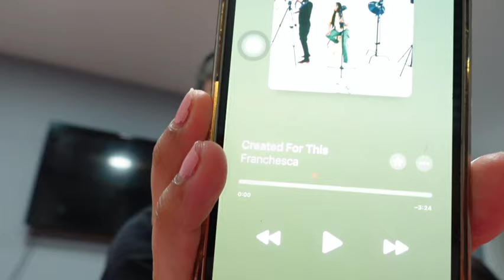WEEKLY VLOG| Week one postpartum, emotional, getting sick, doctor visit, + more.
HI friends!!

FAQ
Age: 24
Location: CT
Ethnicity: Puerto Rican & Black
Posting schedule: Sundays